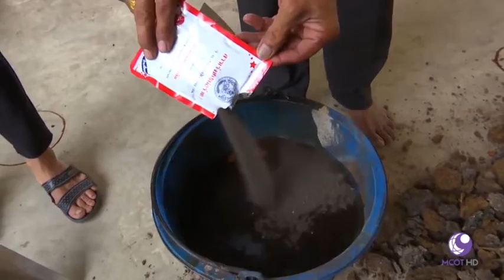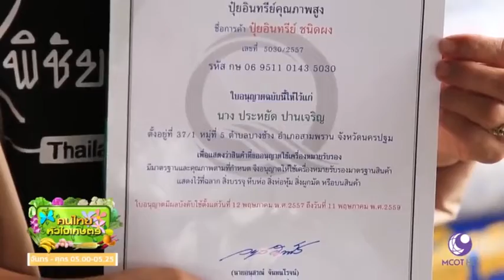กรมพัฒนาที่ดิน - พัฒนาผลผลิต ก้าวสู่มาตรฐานสินค้าเกษตรอินทรีย์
เกษตรกรรายหนึ่ง ที่จังหวัดนครปฐม หันหลังให้กลับการทำเกษตรแบบเคมี พลิกผืนดินที่มี หันมาทำเกษตรอินทรีย์แบบเต็มตัว ปัจจุบันถือว่าเป็นเกษตรกรต้นแบบ ที่ประสบความสำเร็จในการทำการเกษตรแบบอินทรีย์ และได้รับการรับรองตามมาตรฐาน PGS ของกรมพัฒนาที่ดิน ผลผลิตปลอดภัยมีคุณภาพ สร้างความเชื่อมั่นให้กับผู้บริโภค

รายการคนไทยหัวใจเกษตร  ออกอากาศ วันที่ 20 พฤศจิกายน พ.ศ. 2560